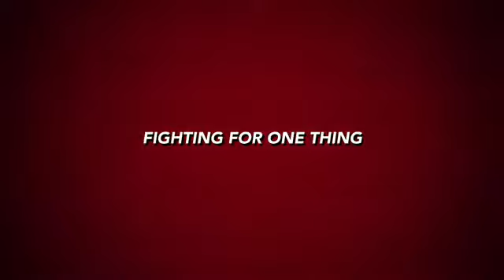BRIEF MAN TRAILER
WILL COME IN APRIL 21 2019